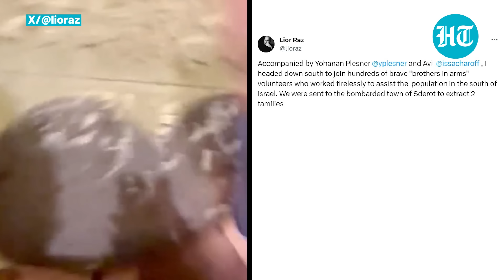'Fauda' Star's Real-Life Hostage Mission; Dramatic Clip Shows Lior Raz Duck Amid Hamas Rocket Attack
Israeli star Lior Raz, known worldwide for the series 'Fauda', got stuck amid Hamas attacks. Raz shared a video on social media platform 'X' as he took shelter amid bombings. The actor volunteered to join Israeli forces in the fight against Hamas militants. Lior Raz is currently on the frontlines in the southern Israeli town of Sderot. ‘Fauda’ star has joined an extraction mission in a bombarded Israeli town. In the video, Raz and 'Fauda' co-creator Avi Issacharoff can be seen ducking while a mortar shell flies over their heads.